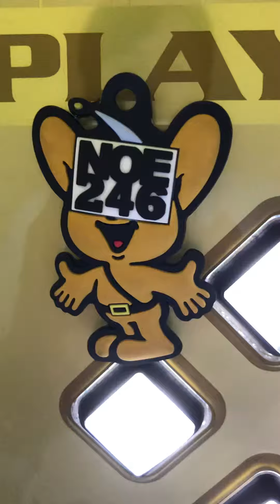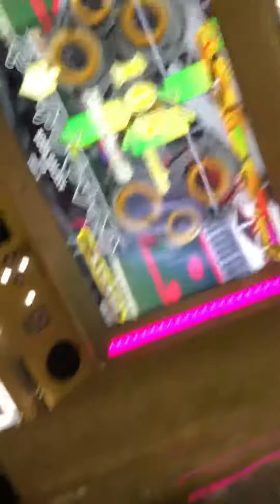【DDR WAVE】 SODA GALAXY【DDR A20 PLUS】